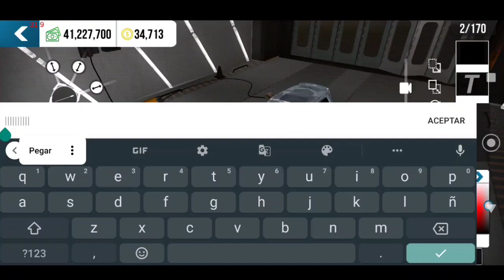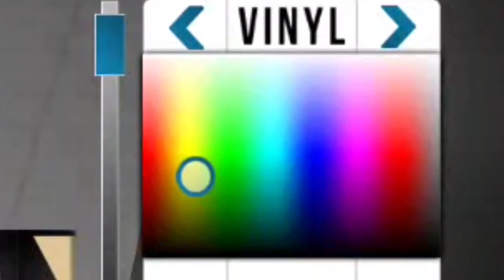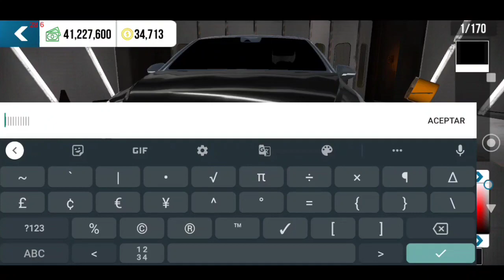COMO HACER FIBRA DE CARBONO EN CAR PARKING MULTIPLAYER 🔥😍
Hola amigos pues en este video les voy a estar enseñando cómo hacer fibra de carbono en tu carro, el mente es un método muy fácil y muy sencillo de hacer solo te toma unos cuantos minutos para obtener la fibra de carbono, quédense hasta el final del video 👌🔥

ahí esta amigos

car parking multiplayer new updatecar parking multiplayer updateComo hacer fibra de carbono en car parkingComo hacer fibra de carbono forjada en car parkingcar parking multiplayer roleplaycar parking multiplayer drift settingseasy drift tutorial car parking multiplayernissan gtr driftb tune in car parking multiplayercar parking multiplayer awd driftnissan gtr drift tutorial car parking multiplayer